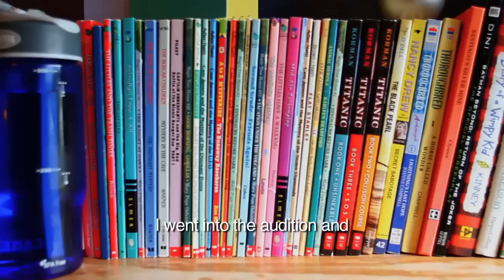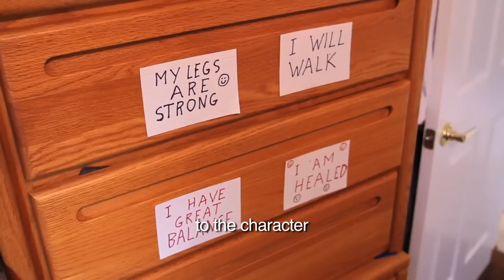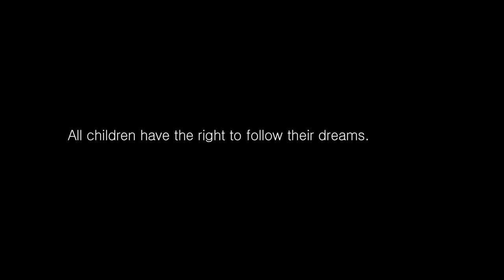2 Lives:2 Miles Apart // Dreams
All children have the right to follow their dreams.

15 year-old Micah is keen on acting. 11 year-old Emmanuel wants to be a meteorologist when he grows up. They both live in the United States, and share with us their passion and their aspirations. Because children of all abilities have the right to dream.

2 Lives: 2 Miles Apart is a series of short films that highlights crucial issues impacting children. "Children with disabilities" is the title of this year's "The State of the World's Children" report, released by UNICEF.

Directed and Produced by Tim Gregory
For UNICEF HQ Social and Civic Media Section
Special Thanks to the New York Institute for Special Education